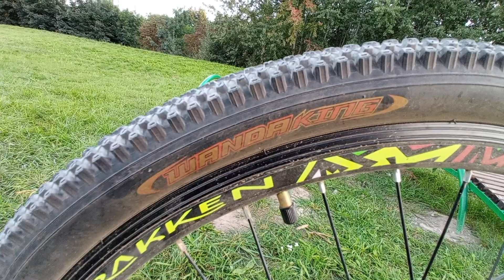Велосипед Krakken Barbossa 29. Чесный отзыв и полный обзор от владельца :)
Всем привет!
Как то ранее я упоминал, что на это лето мы купили себе с женой два прикольных алюминиевых велосипеда Krakken Barbossa, на 29 колесах, дисковых тормозах и всяких прикольных плюшках, и сегодня я хочу рассказать вам как эти велики пережили свой первый велосезон с пробегом примерно 350 километров. Стоит ли их вообще покупать??? Подробнее в видео...